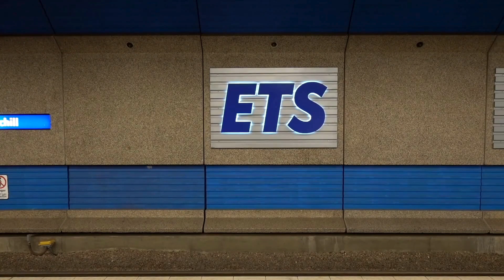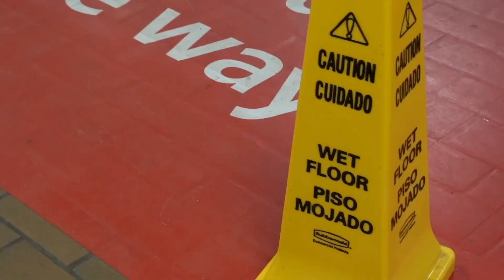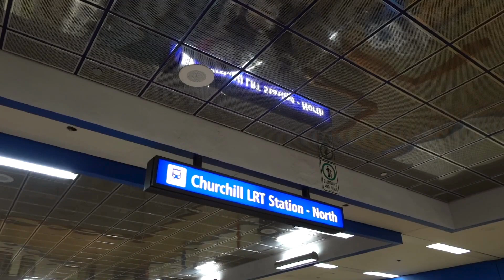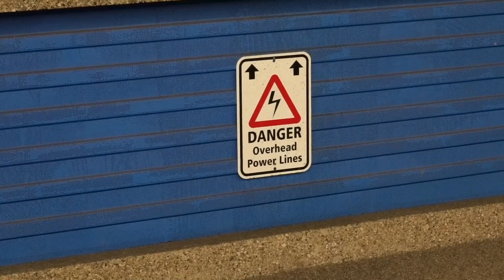In Station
In Station is a short film and mediation on public transit by Jacqueline Ohm.

Shot in Edmonton, Alberta, In Station is a series of quiet shots set in two train stations in the city's underground. With the constant hum of the escalator, the film demonstrates the quiet and somewhat monotonous meditative experience of waiting for your next train.

Directed & shot by Jacqueline Ohm